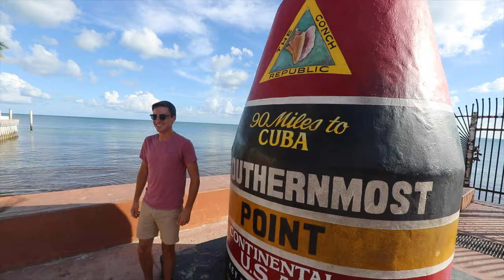5 YEARS ON YOUTUBE | Kevin Heimbach Rewind 2019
I've now spent 5 years creating videos for YouTube. It all started when I joined the Disney College Program and found the world's best roommates. I now vlog at Universal & Disney theme parks all over the world. Thank you so much to all of the amazing people who have supported me.